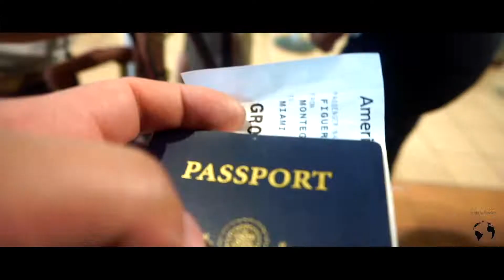THIS IS WHO WE ARE LIFESTYLE TRAVELERS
This is who we are, we are Lifestyle Travelers if traveling is our Lifestyle, so can yours be!

 ENJOY LIFE!

Lens for Sony

Adapter for lens